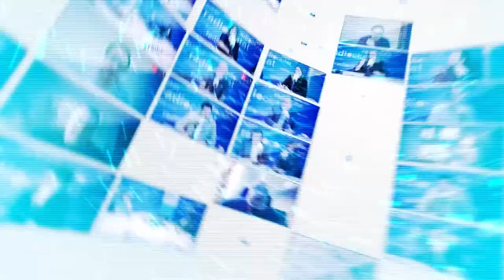Tgn100x100: Entrevista Manel Sanromà